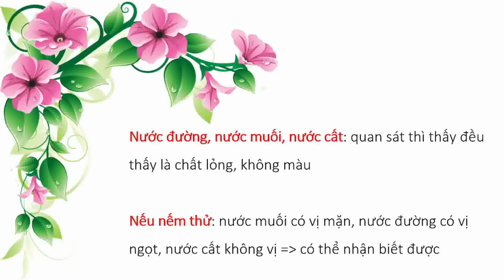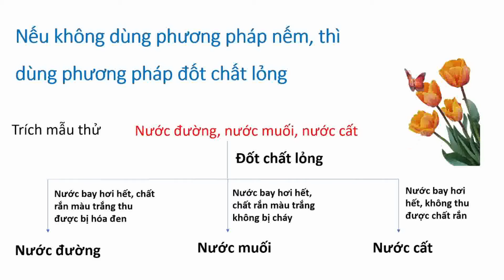trình bày cách phân biệt nhận biết nước đường, nước muối, nước cất